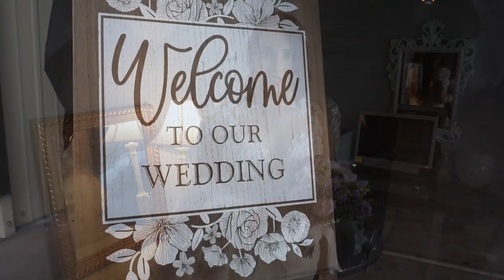VIDEO CLIP Matrimonio de karen y Eduardo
Matrimonio realizado por esta hermosa pareja en la ciudad de Temecula E.E.U.U.